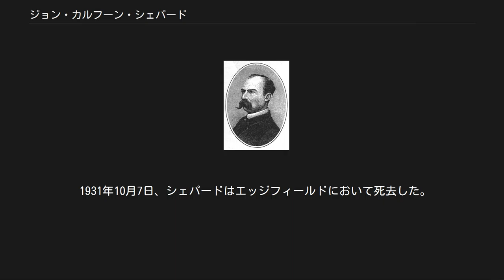ジョン・カルフーン・シェパード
ジョン・カルフーン・シェパード ジョン・カルフーン・シェパード（John Calhoun Sheppard, 1850年7月5日 - 1931年10月7日）は、アメリカ合衆国の政治家。
民主党に所属し、1886年7月から11月まで第82代サウスカロライナ州知事を務めた。
 1850年7月5日、シェパードはサウスカロライナ州エッジフィールド郡において誕生した。
シェパードはエッジフィールドのベスル・アカデミーで学び、ファーマン大学で法律の学位を取得した。
シェパードは1871年に弁護士として認可を受けた。
シェパードは1875年にシェパード・ブラザーズ法律事務所で共同経営者となり、弁護士業を開業した。
 シェパードは1876年にサウスカロライナ州下院議員に選出され、1877年に下院議長となった。
シェパードは州民主党の保守派に強い対抗心を示し、1880年の州知事選挙ではマーティン・ウィザースプーン・ゲイリーを強く支持した。
1882年、シェパードは巡回裁判所の判事職を受理するために下院議員および下院議長を辞職した。
 1882年、シェパードは民主党から州副知事候補として擁立され、勝利した。
シェパードは1884年にも副知事として再選を果たした。
1886年7月、州知事ヒュー・スミス・トンプソンが財務次官補の職を受理するため知事を辞任すると、副知事シェパードが後任として知事に昇格した。
 1886年の州知事選挙の民主党予備選挙において、シェパードはベンジャミン・ティルマンや地元日刊紙ザ・ポスト・アンド・クーリエの後押しを受けた。
ティルマンは民主党大会においてシェパードの支持を農民協会の代表団にアピールした。
だが農民協会はシェパードの支持を断り、結果としてジョン・ピーター・リチャードソンが民主党の知事候補として決定された。
 シェパードは1886年11月30日に知事職を退くと、サウスカロライナ州エッジフィールド銀行の頭取に就任した。
シェパードは1890年の州知事選挙における知事候補の1人として挙げられたが、シェパードはベンジャミン・ティルマンの支持に回った。
その後もシェパードは継続的にサウスカロライナ州の政治に関与し、1895年の州憲法制定会議にも参加した。
 1898年、シェパードはサウスカロライナ州上院議員に選任され、1904年まで上院議員を務めた。
1908年、シェパードはサウスカロライナ州弁護士協会の会長に就任した。
シェパードは1919年から1920年まで再び州上院議員を務めた。
 1931年10月7日、シェパードはエッジフィールドにおいて死去した。
シェパードの遺体はエッジフィールドのウィローブルック墓地に埋葬された。